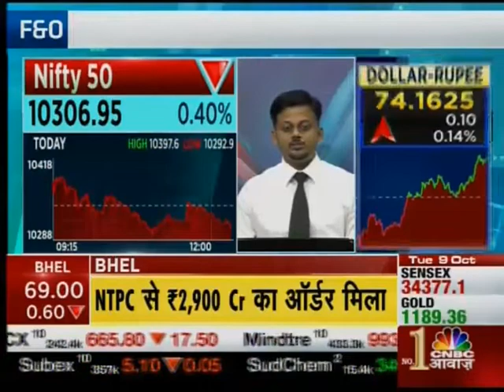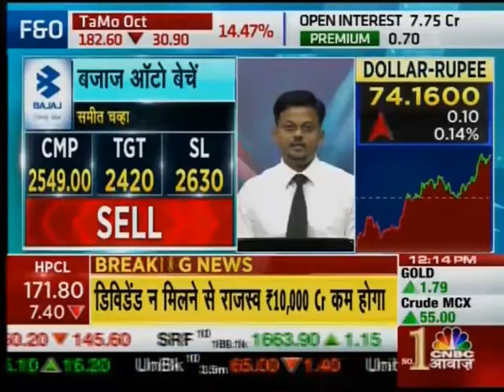ANGEL BROKING CA 091018 1212PM